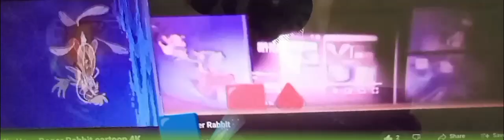5 million parison to Roger Rabbit